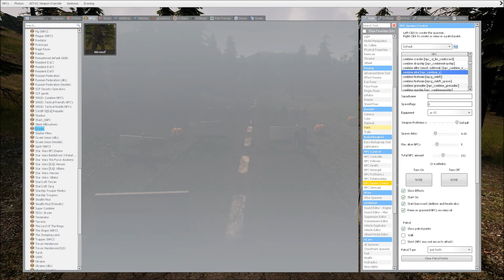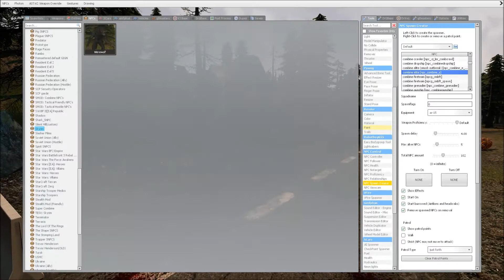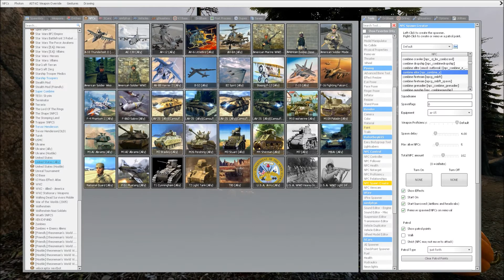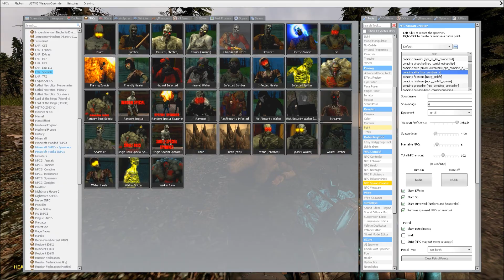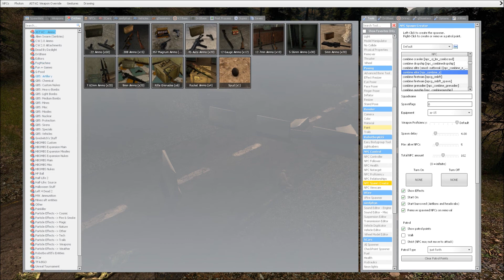LNR Zombies VS Military VS WereWolf SNPC Forest Battle Garry's Mod